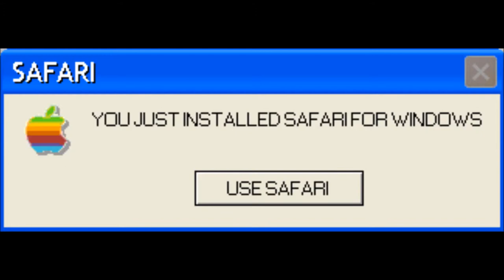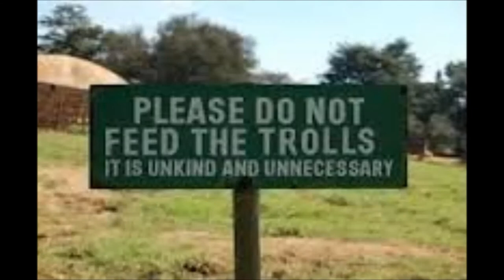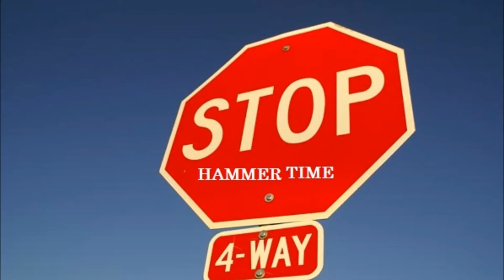microsoft sam reads errors and weird images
images are from google
speakonia voices
some language and engrish